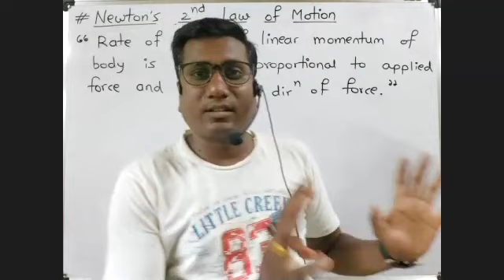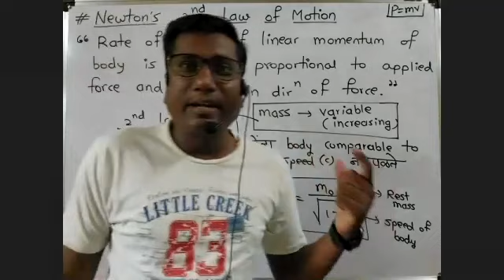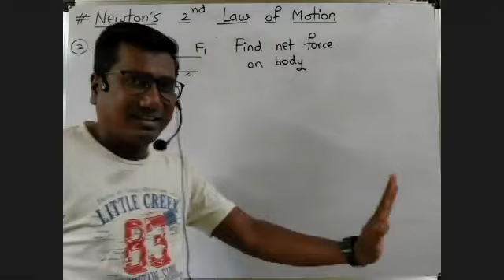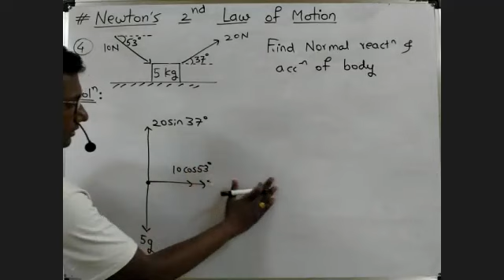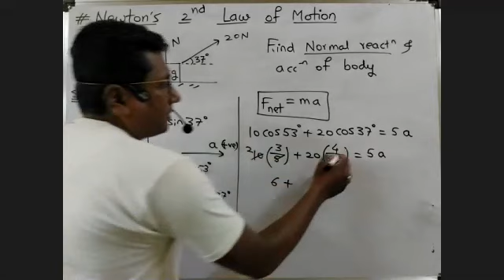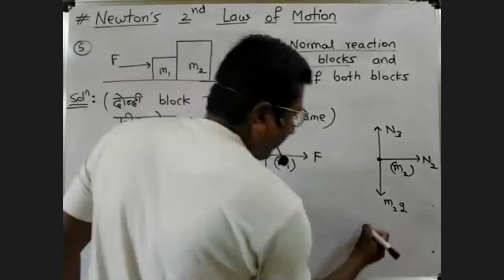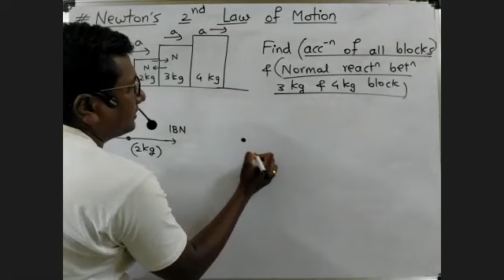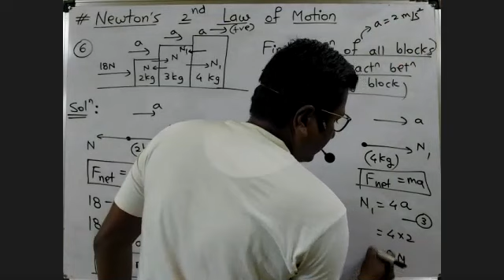Laws of Motion ||Lec 2|| Newton's 2nd Law of Motion (Part-1)